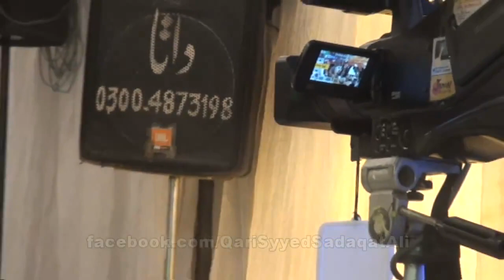Akheen Sohnay Nu Waen Ni Naat by Qari Syed Sadaqat Ali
True Muslim, Sunni Ulema ( The aim of this channel is to promote the views of Islamic Scholars )we also know some other islamic scholars Like syed Riaz Hussain Allama Abu Bakr ChishtiAllama Azhar Mahmood AzhariAllama Khadim Hussain RizviAllama Madani Ashrafi JilaniAllama Mohammad Fateh Deen ChishtiAllama Muhammad Anwar QureshiAllama Mushtaq Ahmed SultaniAllama Pir Nasser Uddin NaseerAllama Saeed Ahmad MujadadiAllama Sayyad Hamid Saeed KazmiAllama Syed Arshad Saeed KazmiAllama Syed Muzaffar Hussain ShahAllama Syed Shah Turab ul Haq QadriAllama Zahoor ChishtiAllamah Abdul Wahhab SiddiquiAllamah Ahmad Saeed KazmiAllamah Hashmi MiyanAllamah Irfan Shah MashhadiAllamah Kaukab NooraniAllamah Saeed Ahmad AsadAllamah Shafi OkarviAllamah Shah Ahmad NooraniAmeer-e-Ahle SunnatGhufran Mehmood SialviHaji Ameen AttariHaji Muhammad Shahid AttariHazrat Allama Syed Riaz Hussain ShahHazrat Ata al Mustafa JamilHazrat Faiz Ul Aqtab SiddiqiHazrat Maulana Akhtar ChishtiHazrat Mufti iqbal Chisti JamiHazrat Pir Alawadin SiddiqieHazrat Zain SiddiqiMakhdoom Jaffar QureshiMaulana Abdul Azeem (Pashto)Maulana Akram RizviMaulana Ghulam Mohiuddin SubhaniMaulana Haji Muhammad Imran AttariMaulana Qari NoorUddin Al Qadri (Pashto)Maulana Zia Ullah QadriMohammad Mukhtar Shah NaeemiMufti Abdul Nabi HameediMufti Ashraf SialwiMufti Hanif QureshiMufti Muhammad Ansar-ul-QadriMufti Muhammad Ashraf Asif JalaliMufti Muneeb Ur RehmanMuhammad Azhar AttariNAATS/NASHEEDS/TilawatOther SpeakersPeer Karam Ali ShahPir Sahibzada Atiq Ur RahmanQazi manzoor Ahmad ChishtiSaleem Qadri ShaheedShahzada e Ameer Ahle SunnatShaykh Nooruddeen Durkee (English)Shaykh Yahya Ninowy (English)Syed Aulad-e-Rasul